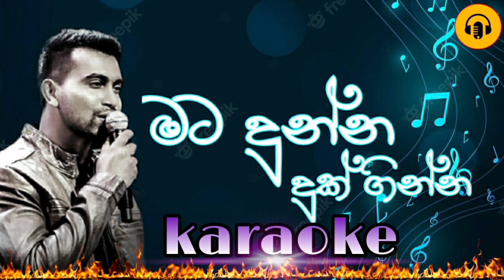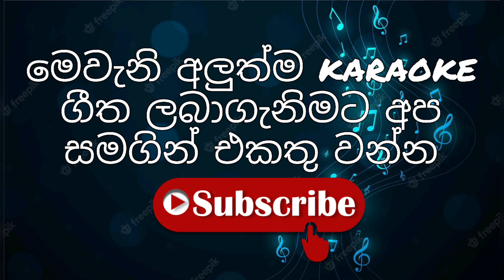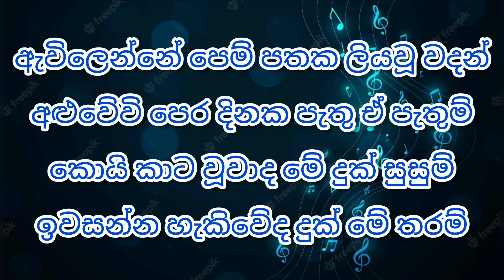Mata dunna duk ginna karaoke/damith asanka karaoke/sinhala karaoke